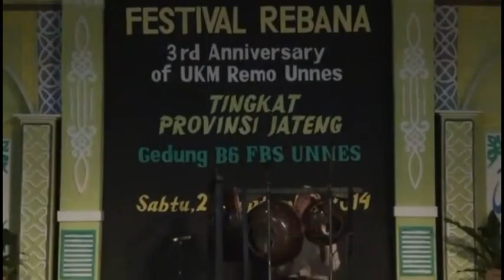el fasya UIN Walisongo Semarang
Festival Rebana 3th UKM REMO Universitas Negeri Semarang